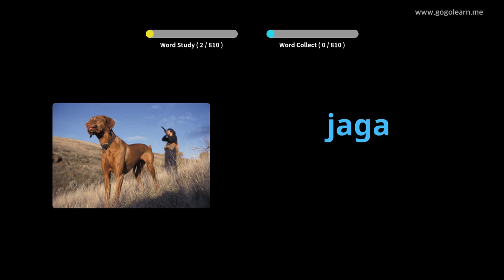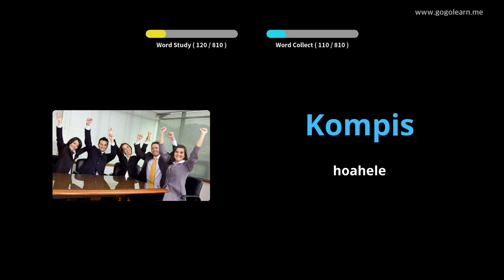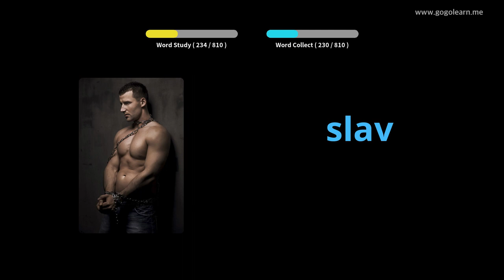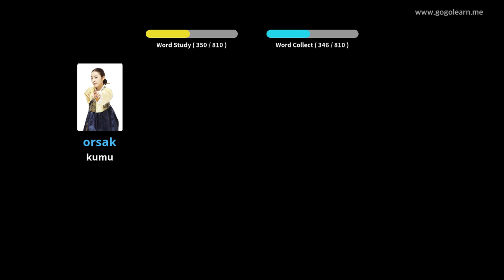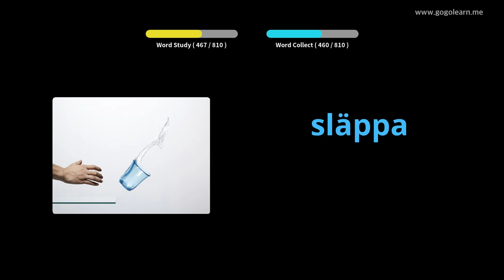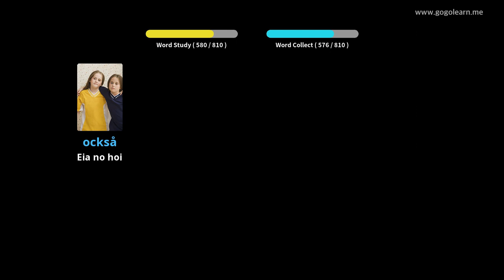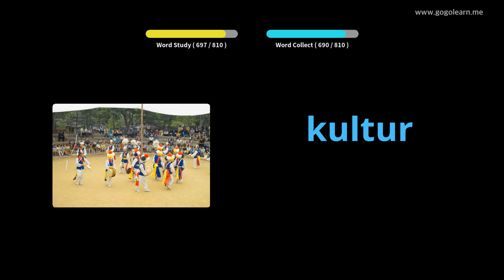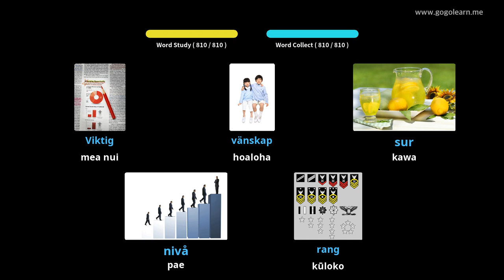ʻO ke Kula waena o Sweden | Golearn